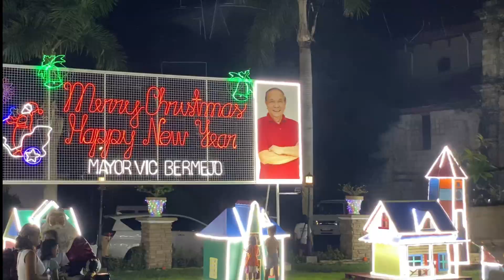PANAY CHRISTMAS VILLAGE 2022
Opening Sang BAG-O kag maka HILIDLAW nga CHRISTMAS VILLAGE 2022 SANG PANAY!
November 17, 2022, 6pm PANAY PUBLIC PLAZA
❗️5pm School Cuerdas de Panay Rondalla
❗️6pm Fireworks Display
❗️6pm Tribu Taglugar
❗️8pm Playbac Band (Panay Sports & Community Center)
Madamo gid nga salamat saton pinalangga nga Mayor: TOTO VIC BERMEJO
kag saton Coordinator: SIR JUN BERMEJO
upod and Municipal Engineers Office kag Supporta saton mga Municipal Officials kag Employees☺️

Hidlaw Panay Jesser TV